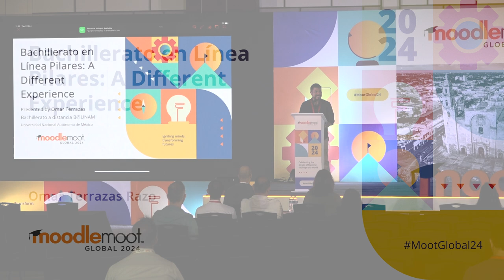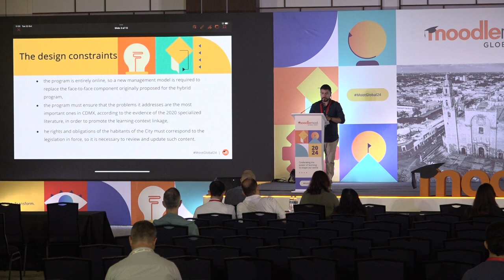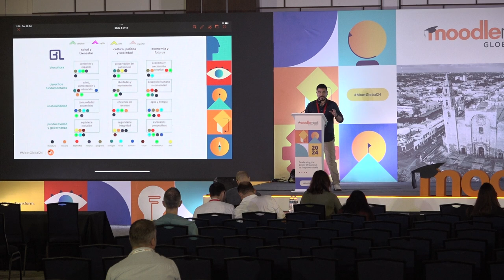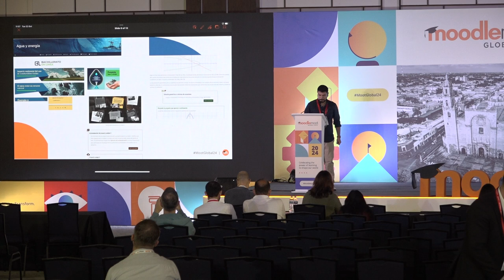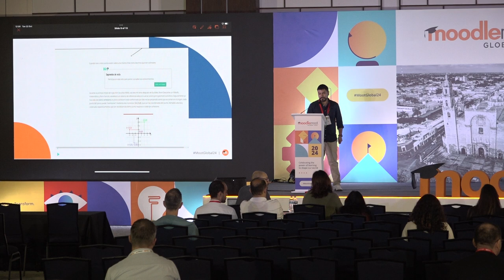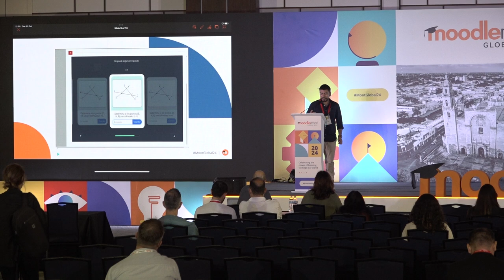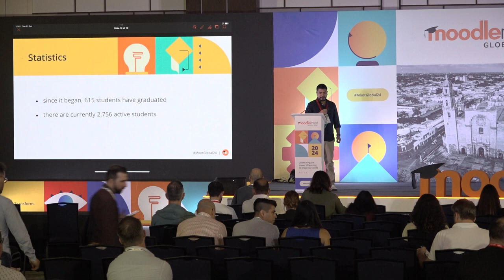Bachillerato en Línea Pilares: A Different Experience | MoodleMoot Global 2024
Bachillerato en Línea Pilares: A Different Experience
Omar Terrazas Razo
MoodleMoot Global 2024
22-24 October | Mérida, México